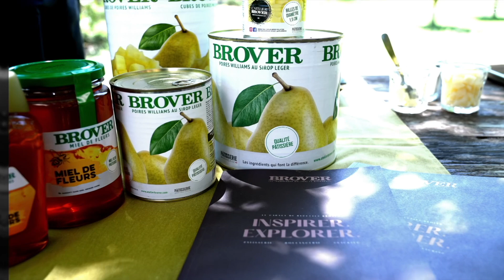Atelier BROVER - Recette des Feuilletés tout poire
Une recette exclusive de l'Atelier BROVER : retrouvez la douceur et l'émotion de l'enfance avec ces feuilletés à la forme ludique de poire. Des cubes de poires Williams BROVER rissolés dans le beurre et le sucre et nous voilà revenu.es à l'heure du goûter d'antan !